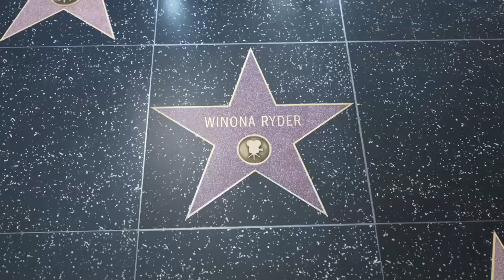Winona Oak Drops - The EP also includes a sophisticated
The EP also includes a sophisticated cracker "With Myself" and a dazzling electric ballad called "The Light", which was chased by the chorus "Just let my heart beat". "Winona" attributes the change in sound to personal growth. WinonaOakDrops Music Video Blog